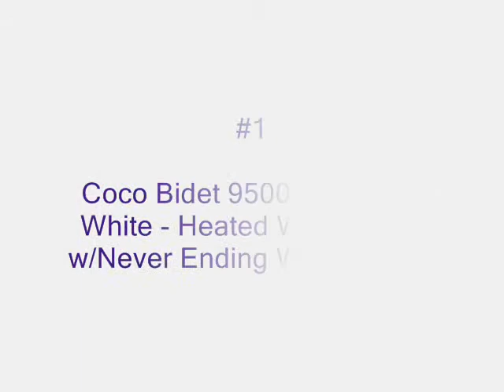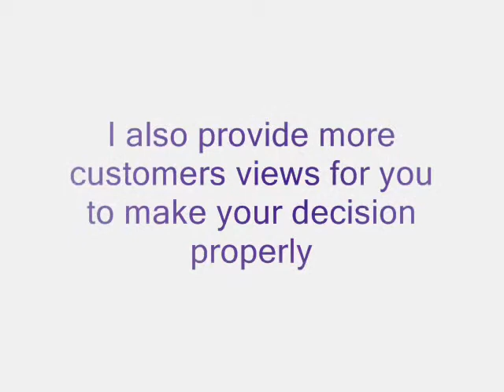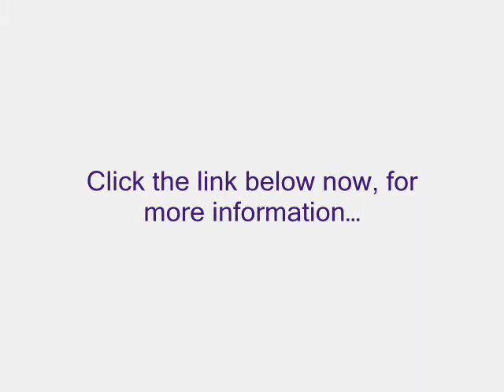Cheap Toilet Seats | Coco Bidet Round White 9500RS Electronic Toilet Seat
Bidet Toilet Seat Reviews | Cheap Toilet Seats | Coco Bidet Round White 9500RS Electronic Toilet Seat

Coco Bidet 9500RS Round White Toilet Seat Ultra Deluxe with Remote - Fits Most Round One or Two Piece Toilet Seats - Two Coco Bidet Water Purifying Filters - Bio Life Technologies is the manufacturer of the COCO bidet.

Want more information, Click Link .
Bidet Toilet Seat Reviews

kola wilson ( this channel ) is a participant in the Amazon Services LLC Associates Program, an affiliate advertising program designed to provide a means for sites to earn advertising fees by advertising and linking to amazon.com.